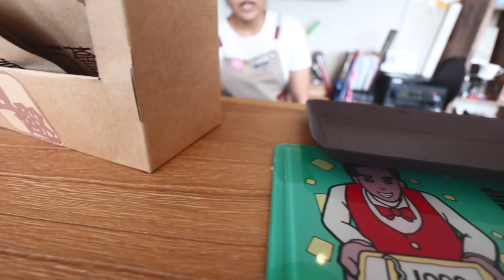【韓國奶爸Vlog】 我喜歡錢（feat. 小朗哥的玩具）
大家好，我是住在台灣的韓國爸爸！不好意思等很久了吧😭
這個禮拜開始星期一，五晚上7點新的影片會放上去。感謝大家！